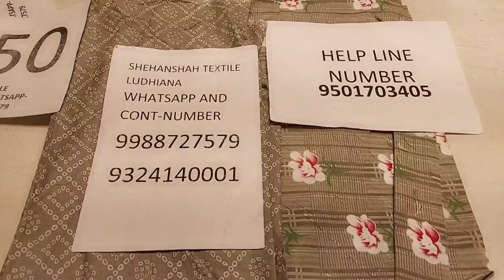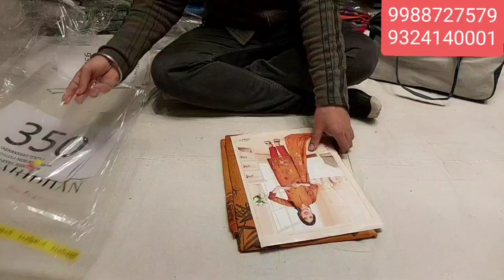200 / 200 PURE कॉटन के PRINTED सूट सबसे पहले |SHEHANSHAH TEXTILE| LUDHIANA K SABSE बड़े WHOLESALER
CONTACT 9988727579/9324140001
Shehanshah textile ludhiana

Hi..my name is Gurpreet Singh and i welcome u all to my channel Shehanshah Textile..my channel is for my showroom SHEHANSHAH textile ludhiana about ladies suits,lehengas,sarees..Don't forget to subscribe to my channel for interesting content...
All types of ladies suits you see on my videos are created by me (Gurpreet Singh) unless otherwise stated.

NO EXCHANGE
NO GURANTEE
NO RETURN
AFTER PAYMENT ORDER NOT CACELLED AND MONEY WILL NOT BE RETURNED
ONLY DEFECTED PIECE WILL BE CHANGED

SEARCHING TAGS
WHOLESALE CLOTH MARKET LUDHIANA
PURE COTTEN PRINTED SUITS
PAKISTANI SUITS
PURE CAMRIC SUITS
KARAI WALE SUITS
HANDWORK SUITS
WINTER WEAR SUITS
PASHMINA SUITS
SUMMER WEAR SUITS
PRINTED SUITS LUDHIANA
COTTEN WORK SUITS
DESIGNER SUITS
BOUTIQUE SUITS
neck designe
heavy bridal suits
winter wear suits
chaurabajar ludhiana
karimpura bajar
field ganj
ghumar mandi ludhiana
punjabi suits
punjabi cotten suits
patiyala shahi suits
catalok suits
reon printed
pure crape suits
heavy lehgas
salwar suits
sarees ludhiana
Only wholesale shop Ludhiana
Ludhiana best suit shop
Ludhiana k number1 suits
Sale wale  cotten suits
Pure silk suits
Opara silk suit
Pure crape suits
Thread work suits
Retail shop ludhiana
Cheaper suits ludhiana
Daily wear suits
Chandni chawk delhi
New delhi
Wholesale shop
wholesale suit ludhiana
wholesale market punjab
punjab suit wholesale market
wholesale suit market ludhiana
punjabi suits ludhiana
sale suits in ludhiana
party wear suits ki sale
sale sale sale sale ludhiana
karvachouth ki sale sale